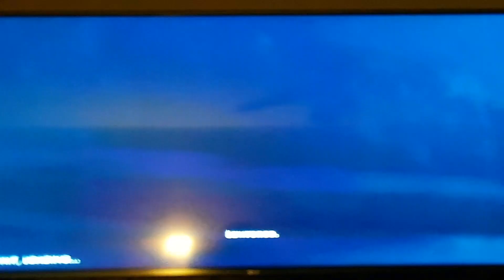Battlefield 1 Gameplay Part 35